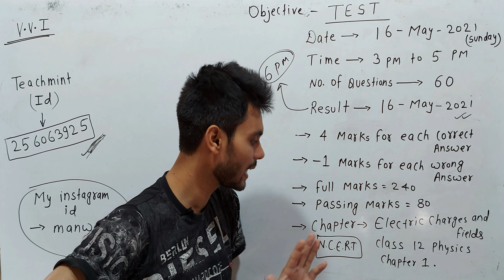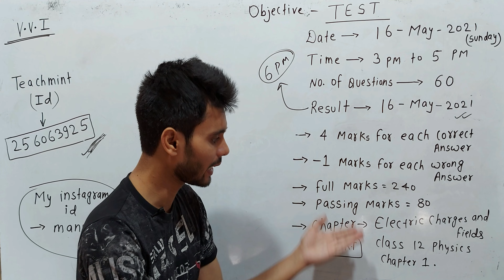Free test on youtube | Online test on youtube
Teachmint App ka link

classroom id

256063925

online test